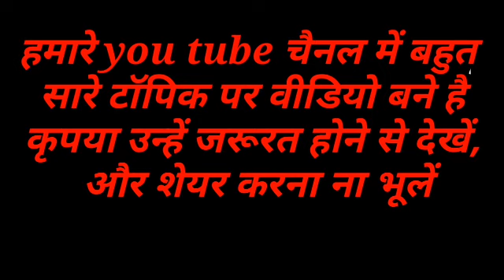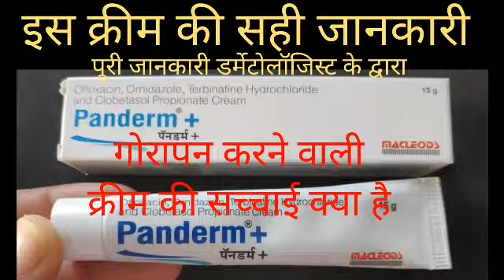Fairness soap || गोरापन के लिए साबुन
अगर आपको अपनी समस्याओं के लिए हमारे क्लिनिक से इलाज़ भी लेना चाहते है तो आप इस लिंक से इलाज़ के लिए संपर्क कर सकते हैं
I am now available for online consultation. To consult on app, Download Lybrate mobile app and enter NP907E as doctor code.

Dr. Naval Patel
Dermatologist and Hair transplant surgeon
Aura Clinic Raigarh, C.G.

Youtube chanel is manager by aura skin clinic Dr. Naval Patel raigarh

Channel link